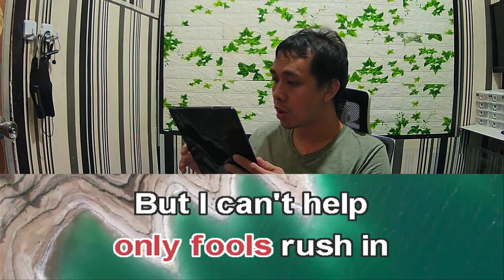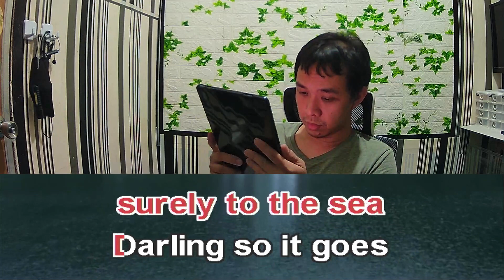Elvis Presley Can't Help Falling In Love Karaoke Female Key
Elvis Presley Can't Help Falling In Love female version
Elvis Presley Can't Help Falling In Love female karaoke